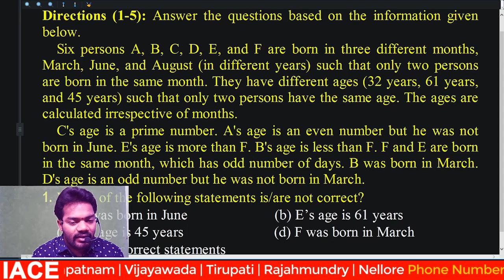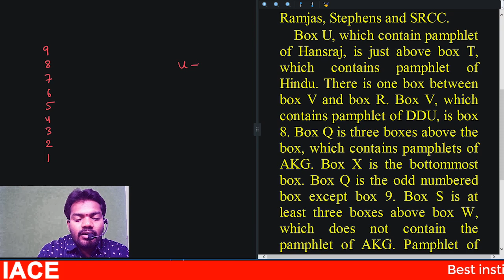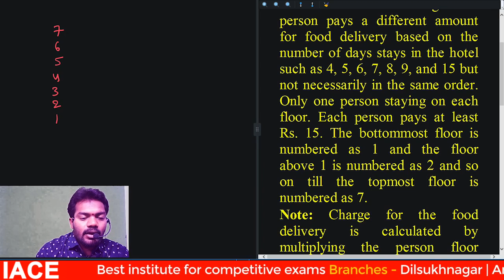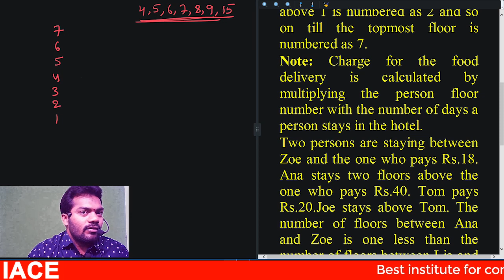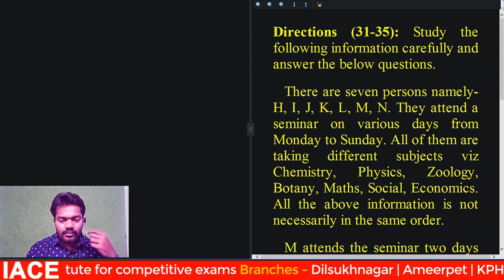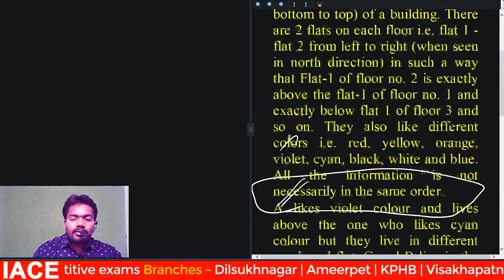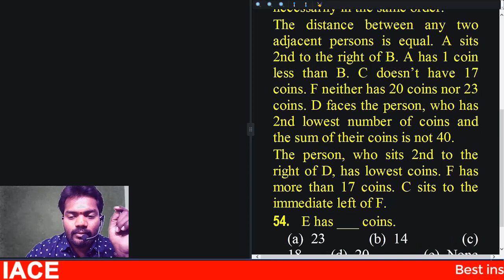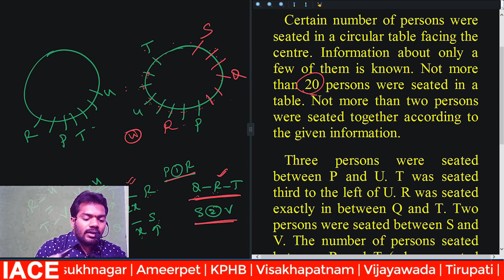SBI/IBPS PO PRELIMS SPECIAL SESSIONS || REASONING SESSION || IACE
☐ Liked?